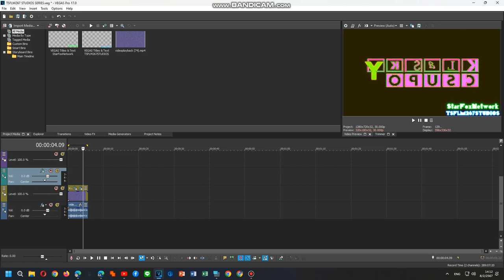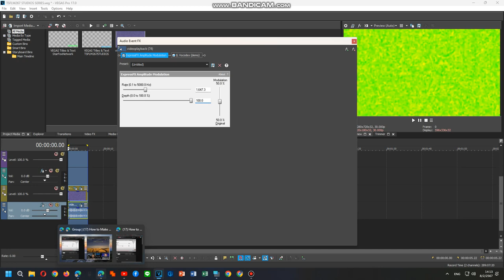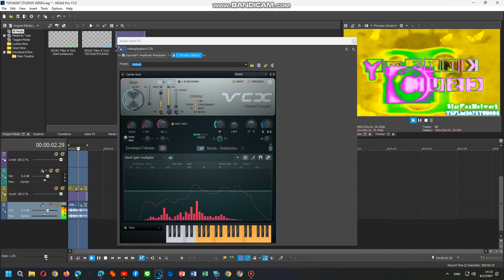How To Do Make Some Videodown V0